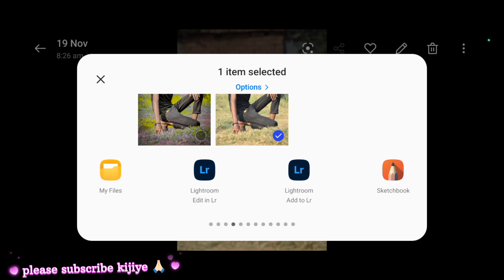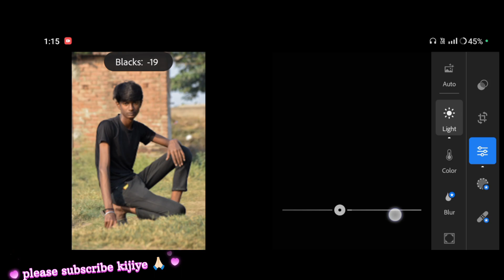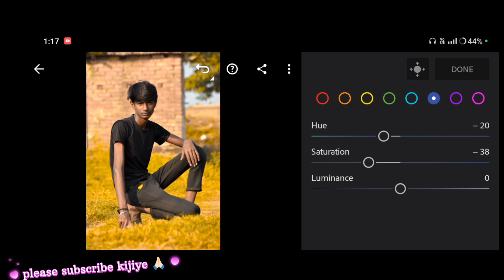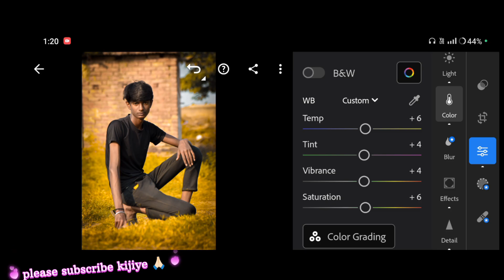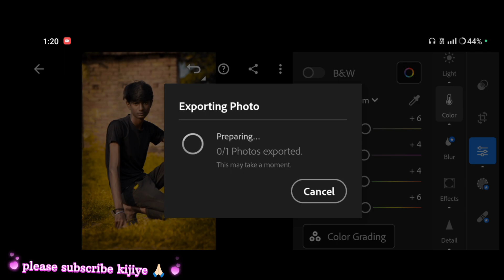Special Video || Only Yellow Tone Photo Editing || Lightroom Mobile Dng Preset Dawnload Free 😱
Special Video || Only Yellow Tone Photo Editing || Lightroom Mobile Dng Preset Dawnload Free 😱lightroom

Lightroom Yellow Tone Photo Edit
Lightroom Yellow Tone Editing
Lightroom Yellow Tone Edit
Lightroom Photo Editing Yellow Tone
Lightroom Photo Edit Yellow Tone
Lightroom Photo Edit Yellow Effect
Lightroom Photo Editing Yellow Effect
Lightroom Photo Editing Yellow Tone Edit
Lightroom Editing
Lightroom Se Photo Editing Kaise Kare
Lightroom Yellow 🟡 Colour Editing
Lightroom Me Background Yellow Tone Kaise Banaye,

Lightroom Yellow the best Color
Lightroom Yellow Effect kaise Kare
Lightroom Se Preset Kaise Banaye
Lightroom Se Preset Dawnload Free 😱
Lightroom Yellow Tone Preset Dawnload Free